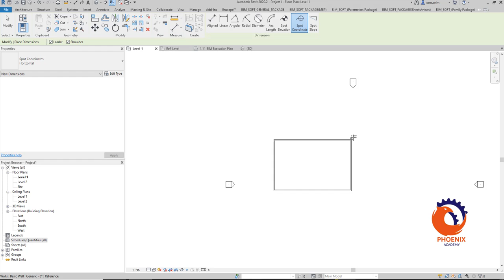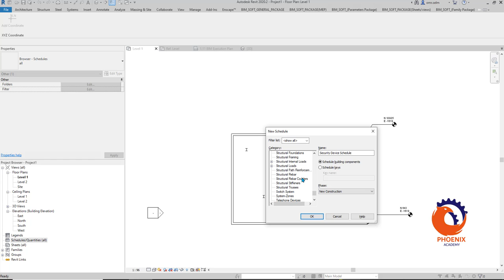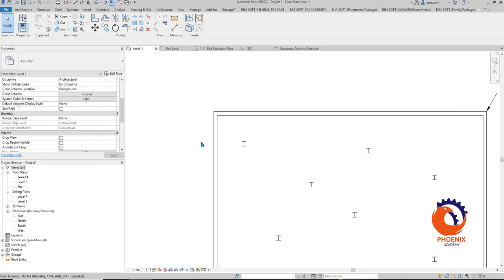XYZCoordinate revit اضافة احداثيات للعناصر